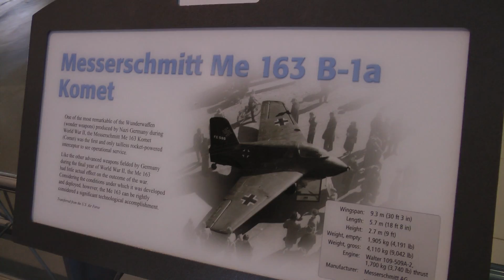Messerschmitt Me 163 Airplane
The Messerschmitt Me 163 Komet,[N 1] designed by Alexander Lippisch, was a German rocket-powered fighter aircraft. It is the only rocket-powered fighter aircraft ever to have been operational. Its design was revolutionary, and the Me 163 was capable of performance unrivaled at the time. Messerschmitt test pilot Rudy Opitz in 1944 reached 1,123 km/h (698 mph). Over 300 aircraft were built;[2] however, the Komet proved ineffective as a fighter, having been responsible for the destruction of only about nine Allied aircraft[2] (16 air victories for 10 losses, according to other sources)